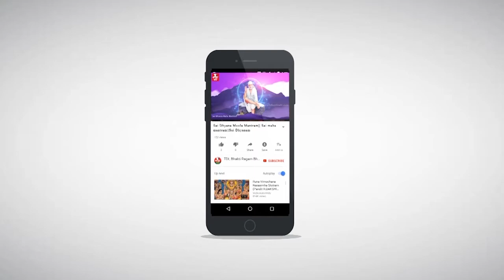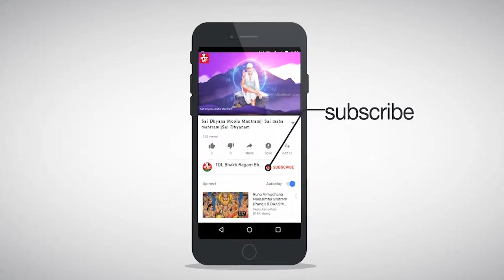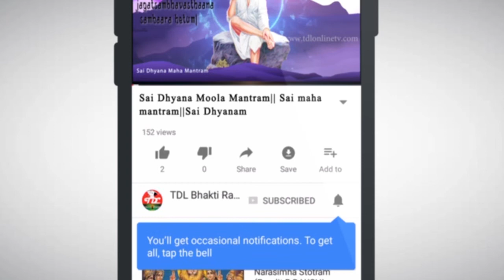Shiva Maanasa Stotram | Lord Shiva Mantras | Hindu Devotional Chants | Sanskrit Language Mantras